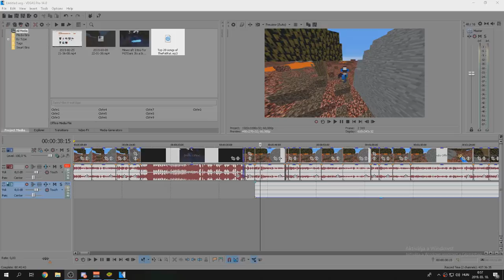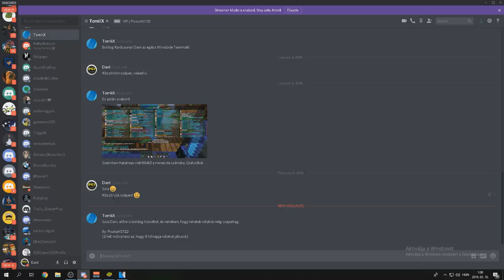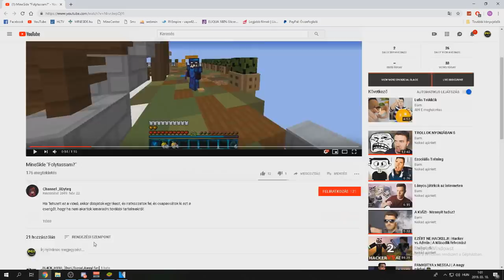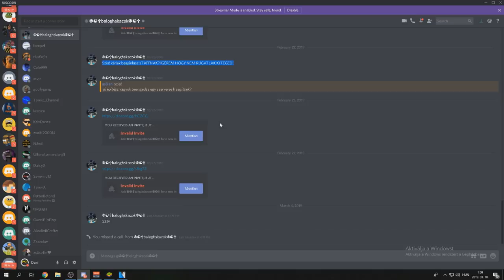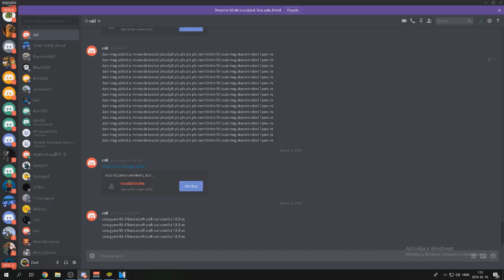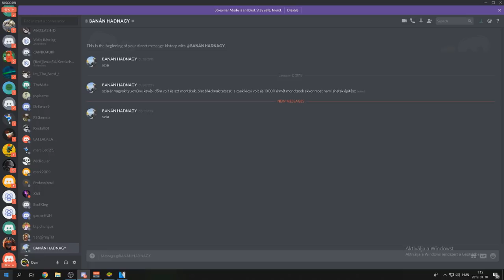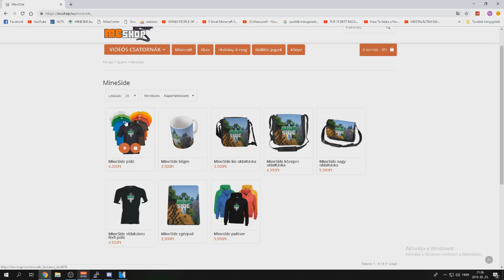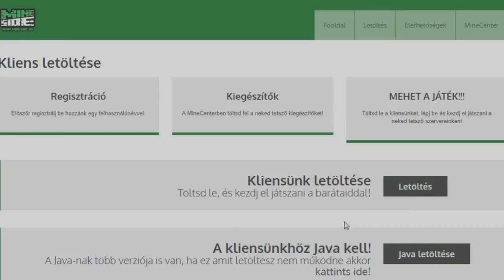DISCORD ÜZENETEIM #1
👑Csatornáink:
PGT Dani:

 / progamestesters
Dani Gamee:

 / danigamee
Dani - Minecraft: